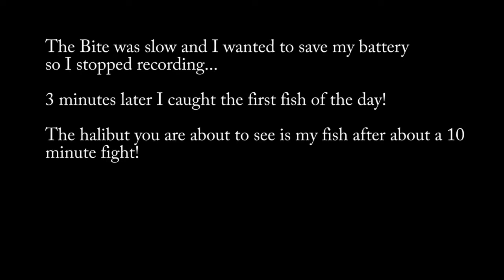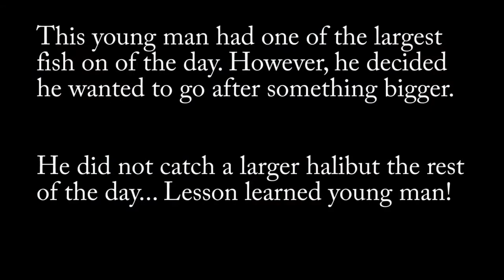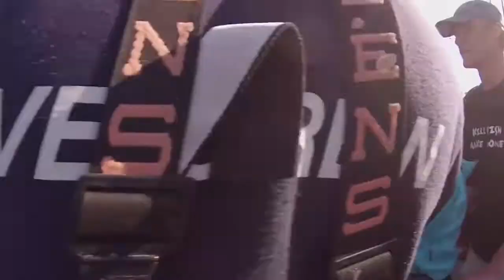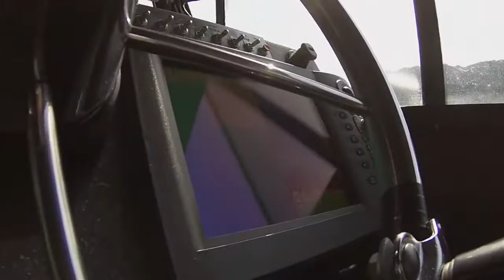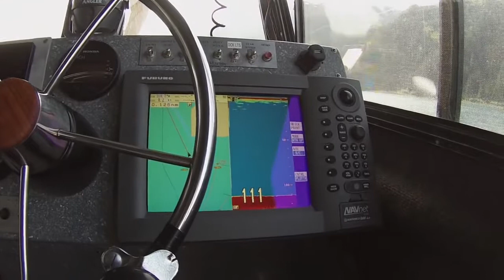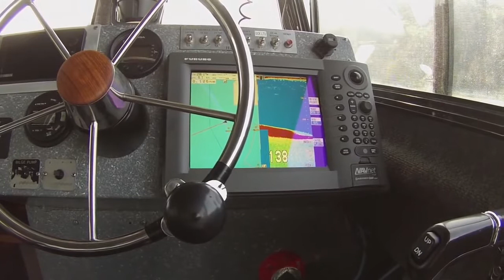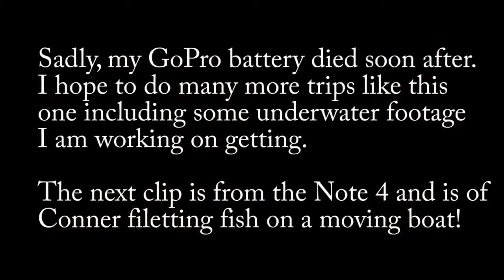Alaska Fishing Remote Fishing in Alaska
Had a incredible day of fishing in Alaska! We didn't expect to catch any at this spot!